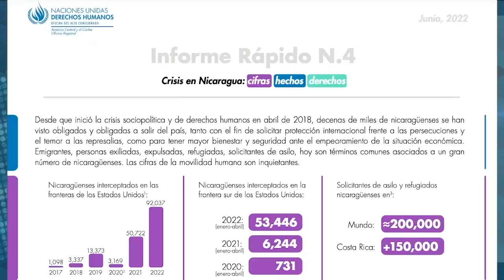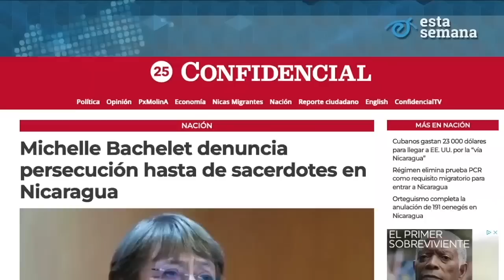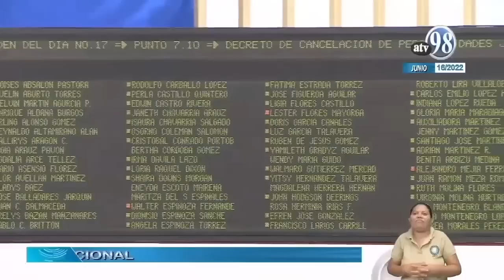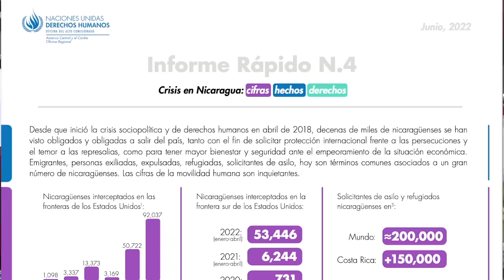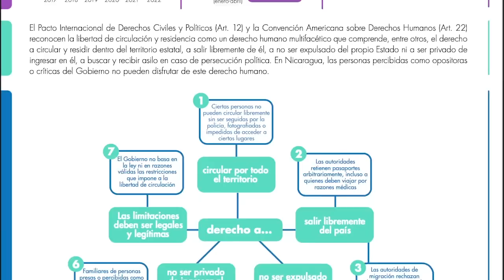Alberto Brunori: OACNUDH pide abrir cárcel de El Chipote a escrutinio internacional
Alberto Brunori, representante para Centroamérica de la Oficina del Comisionado de las Naciones Unidas para los Derechos Humanos, señaló que el Consejo de Derechos Humanos de la ONU ha dado al Gobierno de Nicaragua muchas oportunidades para volver a la senda democrática y así evitar un aislamiento internacional sin sentido.